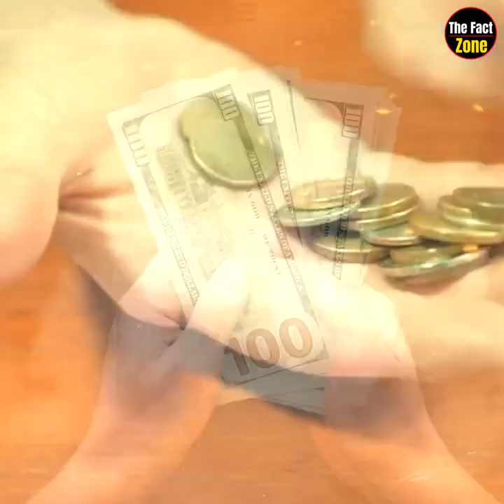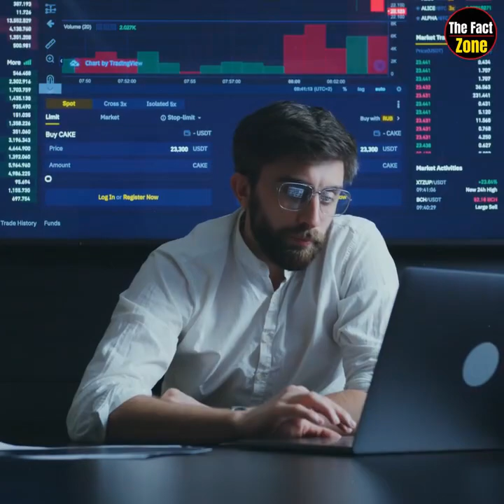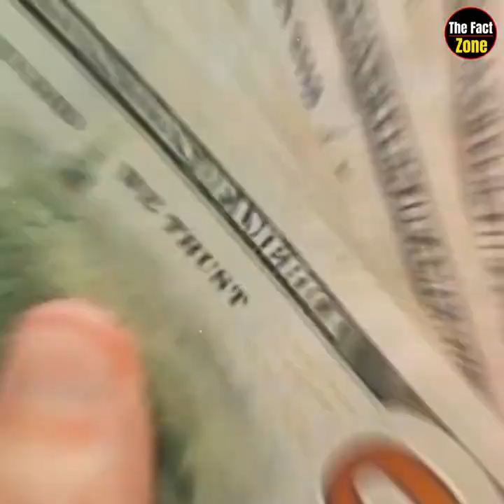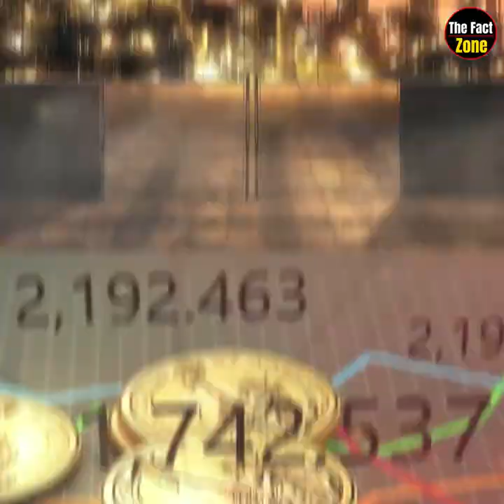PSPL📺 TV देख रहे हैं चैनल को सब्सक्राइब करें शेयर करें कमेंट करें धन्यवाद